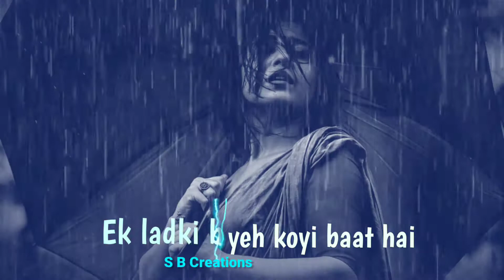Ek Ladki Bheegi Bhaagi Si | WhatsApp Status | Lyrical Status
Ek Ladki Bheegi Bhaagi Si
Original song is by Kishore Kumar

Song : Ek Ladki Bheegi Bhaagi Si
Album : Chalti Ka Naam Gaadi (1958)

Singer : Kishore Kumar
Musician : S. D. Burman
Lyricist : Majrooh Sultanpuri

But the Lyrical Video Status is made with Remixed song :-

The credit of this Remixed song goes to
Song : Ek Ladki Bheegi Bhaagi Si - Remixed by DJ Aqeel
Artist : Meyang Chang
Album : Ek Ladki Bheegi Bhaagi Si - Remixed by DJ Aqeel
Label : Saregama India Ltd., BMI etc.

Image Sources : Google

App used : Kinemaster pro video editor

Lyrics:

Soti raaton mein jaagi si
Mili ek ajnabi se
Koyi aage na peechhe
Tum hi kaho yeh koyi baat hai

Dil hi dil mein jali jaati hai
Bigdi bigdi chali aati hai
Jhunjhlaati huyi, balkhaati huyi
Sawan ki sooni raat mein

Dagmag dagmag lehki lehki
Bhooli bhatki behki behki
Machli machli ghar se nikli
Pagli si kaali raat mein

Tann bheega hai, sar geela hai
Uska koyi pench bhi dheela hai
Tanti jhukti, chalti rukti
Nikli andheri raat mein